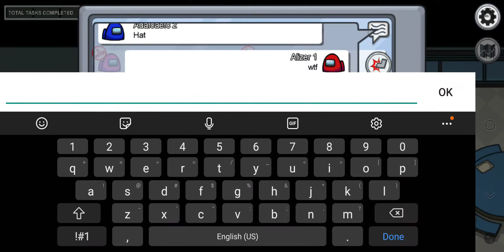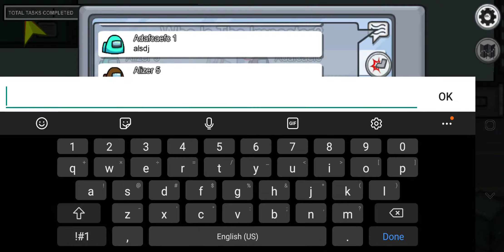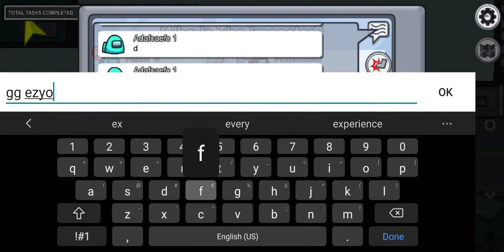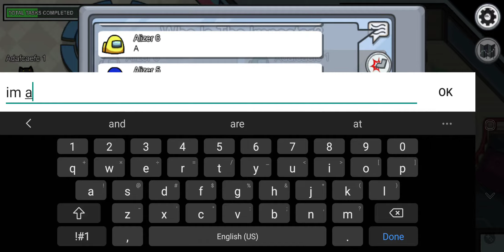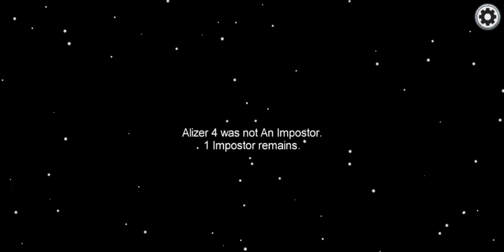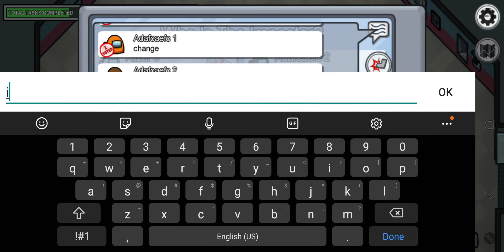Hacks Among Us